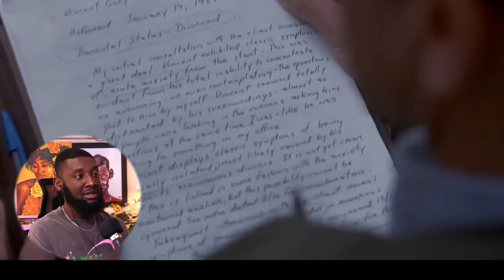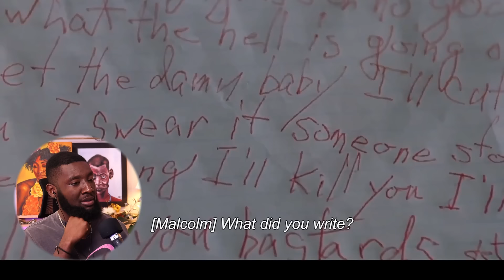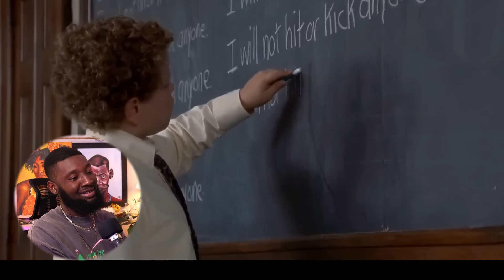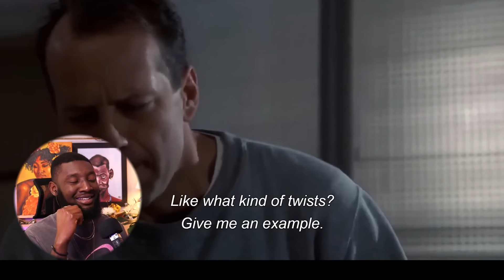*The Sixth Sense* left me SPEECHLESS 😢| Movie Reaction - First Time Watching!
Go checkout my ART channel🧡 ** ROAD TO 20,000 SUBSCRIPTIONS **
My first time watching The Sixth Sense. And I was floored. A master class and storytelling. Cheers!

80+ Full Uncut Reactions, Early Access to YouTube videos, Polls to decide what I watch, and your Name in the Credits

Timestamps
00:00 intro
01:05 reaction
45:40 final thoughts

Synopsis
Young Cole Sear (Haley Joel Osment) is haunted by a dark secret: he is visited by ghosts. Cole is frightened by visitations from those with unresolved problems who appear from the shadows. He is too afraid to tell anyone about his anguish, except child psychologist Dr. Malcolm Crowe (Bruce Willis). As Dr. Crowe tries to uncover the truth about Cole's supernatural abilities, the consequences for the client and therapist are a jolt that awakens them to something unexplainable.